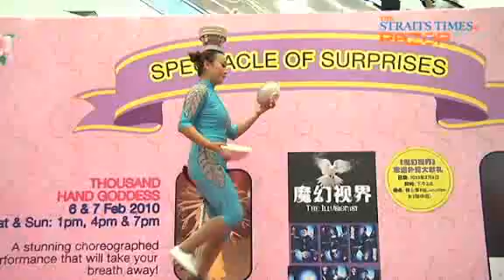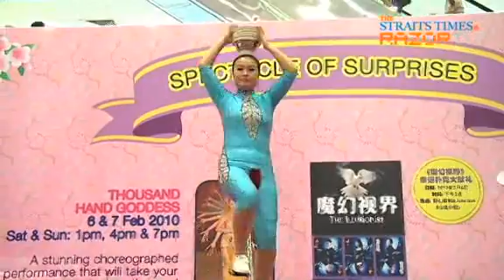The Ultimate Unicyclist (Amazing China performers Pt 3)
Check out the pretty acrobatic dancers from China's Henan Acrobatic Troupe balancing bowls on their heads while riding the unicycle. The show is held at Bishan Junction 8 to usher in the Chinese New Year cheer.